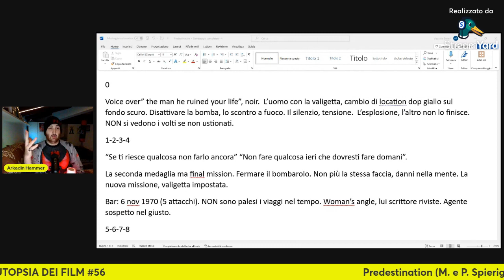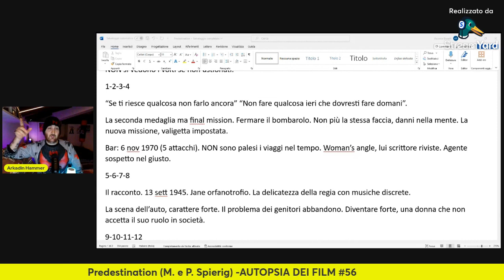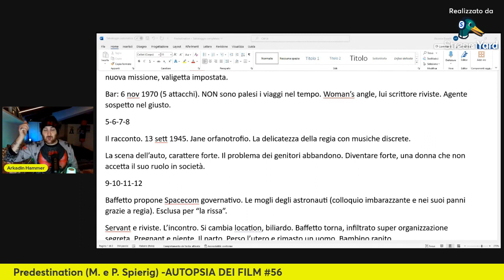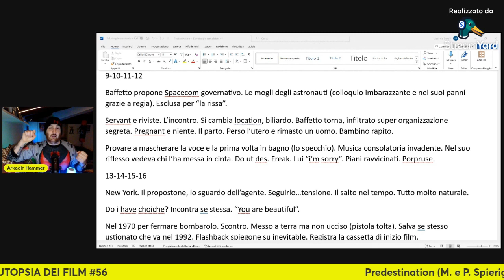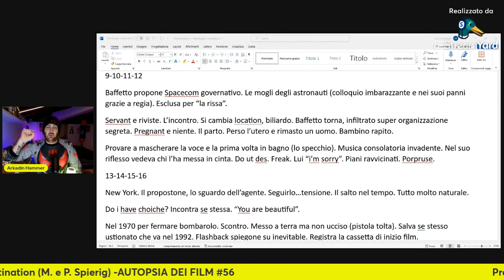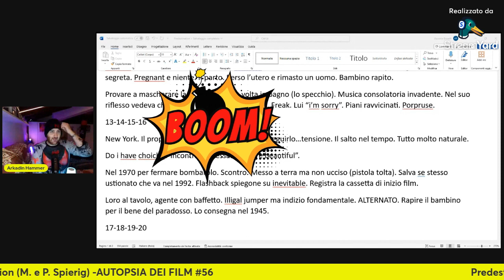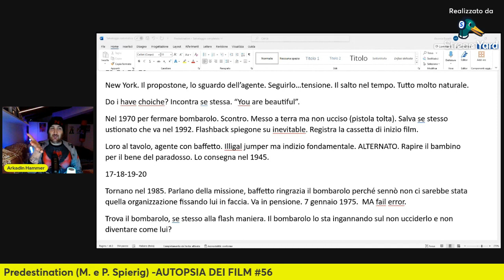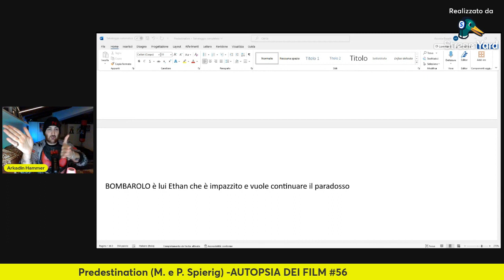PREDESTINATION (P. e M. Spierig)- AUTOPSIA DEI FILM #56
Letterboxd- Arkadin0Hammer
Uwufufu: ArkadinrealHammer